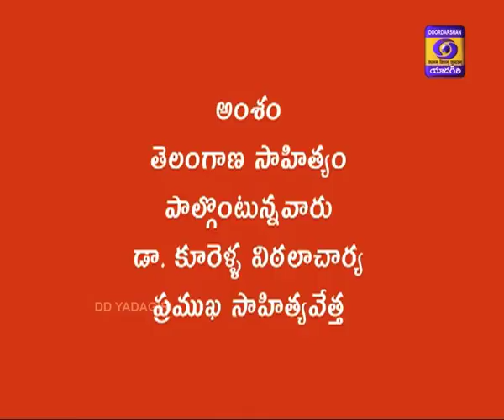Ek Bharath Srestha Bharath, D/T: 10-02-2020 At 06:00 PM,Topic: Telangana Language and Literature.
Topic: Telangana Language and Literature.
Expert: Dr. Kurella Vittalachary , Pramukha Sahityavetta.